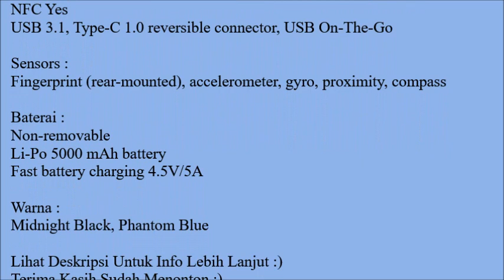Hp Terbaru Agustus 2018 Huawei Honor Note 10 Harga dan Spesifikasi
Harga dan Spesifikasi Huawei Honor Note 10

Status :
Rilis Agustus 2018

Body :
Dimensi 177 x 85 x 7.7 mm (6.97 x 3.35 x 0.30 in)
Build Front/rear glass, aluminum frame

Layar :
AMOLED capacitive touchscreen, 16M colors
Resolusi 1080 x 2220 pixels, 18.5:9 ratio (~355 ppi density)
Multitouch Ya

- HDR10
- EMUI 8.2

Memori :
Internal 64/128 GB
Eksternal up to 256 GB (uses SIM 2 slot)

Kamera :
Kamera Belakang :
Dual 16 MP, f/1.8, PDAF + 24 MP B/W, f/1.8, PDAF
Kamera Depan :
Single 13 MP, f/2.0
Video 1080p@30fps

Baterai :
Non-removable
Li-Po 5000 mAh battery
Fast battery charging 4.5V/5A

Warna :
Midnight Black, Phantom Blue